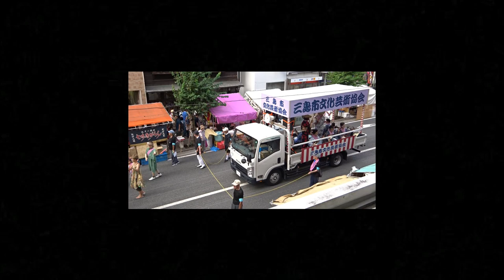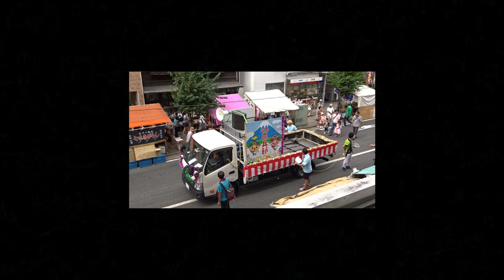三嶋大祭り「農兵節パレード」 2017 08 17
郷土民謡「農兵節」を、子供から大人まで多くの参加者により、三嶋大社から広小路まで盛大に踊って参ります。「農兵節パレード」となります。